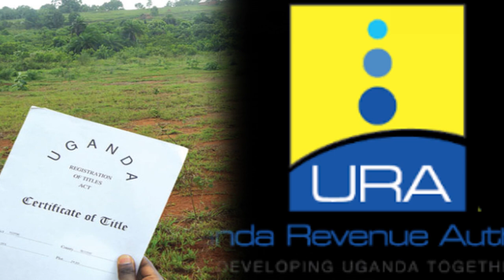SSENTEBBE AWAMBYE ETTAKA LYA KABAKA